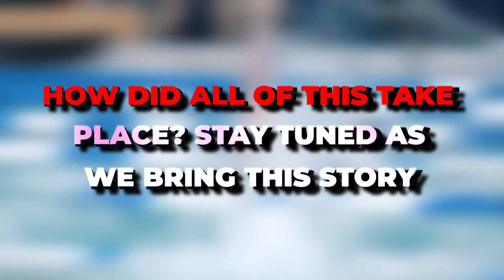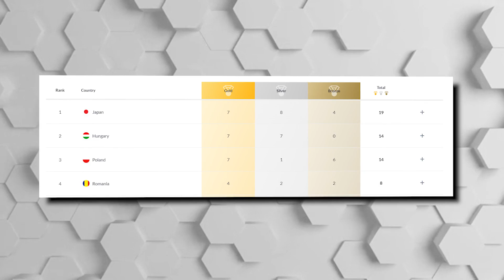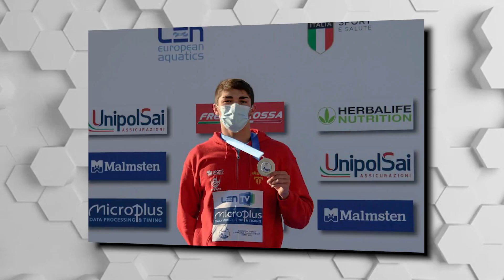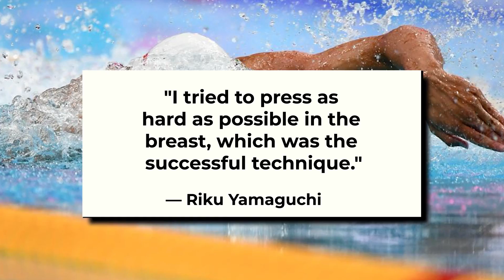Diogo Ribeiro Has Set A NEW World Junior Record..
Welcome back to Athletic Centric, today on the channel we are going to talk about Portugal's Diogo Ribeiro setting the World Junior Record in Lima + other related news. Portugal moves into fifth place on the nation medals table, with exclusive credit due to Matos Ribeiro for his golden performances in the 50m and 100m butterfly, and in the 50m freestyle sprint events. Another triple gold medallist was in action tonight setting the fastest pace for tomorrow's 100m freestyle final. Romania's David Popovici, the world record holder (46.86) in this event swam a 48.17 to advance as the top seed for Sunday's final. Popovici also holds the world junior record and set the Championship Record of 47.07 earlier this week in Lima.

Turkish distance ace Merve Tuncel won the 1500m freestyle to add to her collection of gold medals previously won in the 400m and 800m freestyle events. Japan's Ruka Takezawa was the silver medalist in tonight's 1500m as well as all the other two freestyle races won by Tuncel.
Japan's Riku Yamaguchi won his first gold medal in the 400m Individual Medley that capped a great night for his country with the addition of three medals from the nation's women.  Japan has a total of 14 medals, the highest amongst the 21 countries that have earned their way onto the Medals Table. Hungary’s gold in the 4x100m freestyle relay was from the same foursome that delivered gold in the 4x200m freestyle relay.  This gold medal makes 6 for Hungary, moving ahead of Poland and Japan which each have five gold medals.  The Italian women earned a second silver medal finishing behind Hungary in the freestyle relays.

Diogo Matos Ribeiro won the Gold Medal in the 100m butterfly at World Junior Swimming Championships